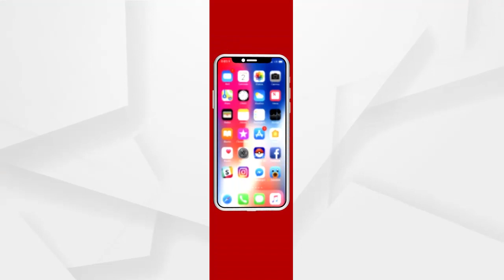ଭିମସାର କର୍ତ୍ତୁପକ୍ଷଙ୍କ ହାତ ଅଛି ବୋଲି ସନ୍ଦେହ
ଭିମସାର କର୍ତ୍ତୁପକ୍ଷଙ୍କ ହାତ ଅଛି ବୋଲି ସନ୍ଦେହ... ଏ ନେଇ କଣ କହୁଛନ୍ତି ଅର୍ଗସ ପ୍ରତିନିଧି ଶୁଣନ୍ତୁ...